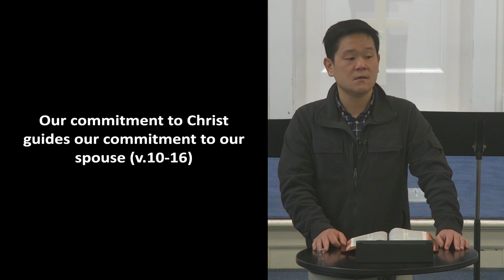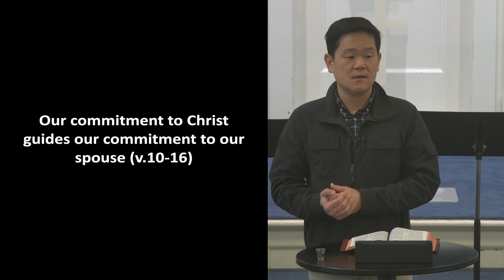Vinewood Sunday Service: November 12th, 2023: The Intimacy and Commitment in Marriage